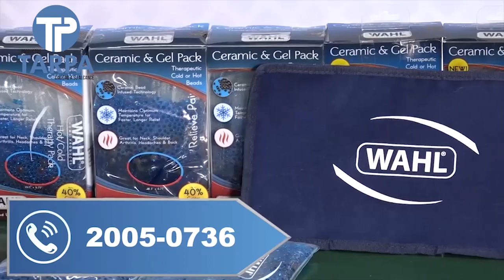Un camión de la Ruta 170B fue consumido por las llamas frente al CUCBA.